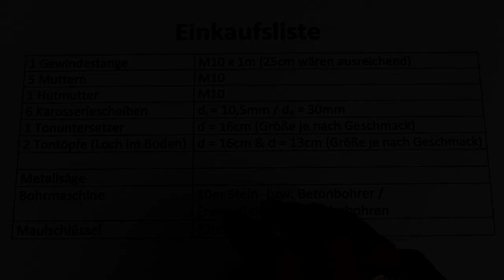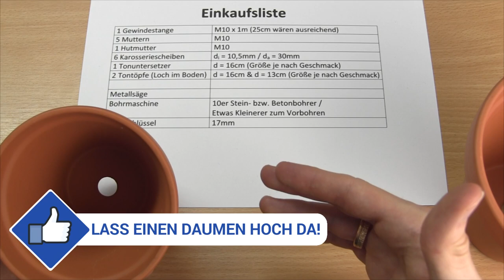Teelichtofen selbst Bauen ✅ ULTIMATIVE BAUANLEITUNG: Selber Heizen mit Teelichtheizung aus Tontopf!!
Teelichtofen selbst Bauen! Selber Heizen mit Blumentopf & Tontopf Teelichtheizung!

In diesem Video erfährst Du, wie Du eine Blumentopfheizung richtig basteln kannst. Mit dieser Bauanleitung einen Teelichtofen selbst bauen und somit erfahren, wie man mit einer Teelichtheizung aus einem Tontopf bzw. Blumentopf selber heizen kann.

Laut einem Test ist dieser übrigens nicht wirklich gefährlich (jedoch nicht mit Kinder alleine lassen) und somit ideal auch für ein Zelt oder Gewächshaus. Doch wie warm kann einer werden und ist er somit für Camper geeignet?

Meiner Erfahrung nach kann man sich getrost die Materialien im Baumarkt als "Bausatz" kaufen und alles diy erledigen. Wer etwas fauler ist, kann ihn auch fertig auf Ebay oder Amazon kaufen. Mit Kerzen bzw. Teelichtern funktioniert der Kamin echt super und das Teelicht hält alles auch schön warm.

Eine Einkaufsliste wird im Video auch gezeigt, weswegen Du die Lampe einfach in einem Shop einkaufen kannst. Die Terrakotta bzw. Terracotta Kanzelheizung ist übrigens auch ein toller Tischofen für ein Wohnmobil.

Oftmals wird er auch Kerzenofen oder kleine Heizung genannt, womit sie als tolle mini Öfen aus Ton gelten.

Mit dieser Video Anleitung (deutsche PDF & was tun?) / Montageanleitung / Bedienungsanleitung / Tutorial / Tipps & Tricks auf Youtube einen Teelichtofen selbst bauen und dadurch erkennen, wie man eine Tontopf bzw. Blumentopf Teelichtheizung selber zum Heizen machen kann.

▬ Video Kurse ▬▬▬▬▬▬▬▬▬▬▬▬